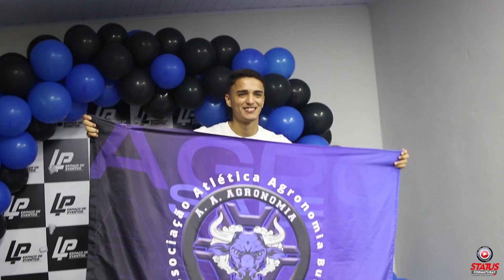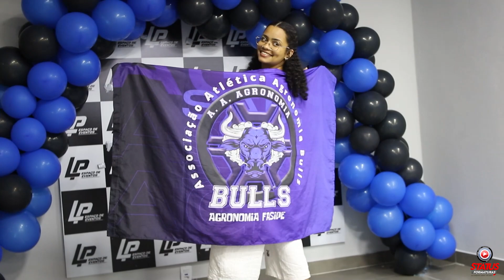FESTA ATLÉTICA AGRONOMIA - FASIPE - PRIMAVERA DO LESTE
🌾🎉 Festa Atlética Agronomia - FASIPE - Primavera do Leste: Celebrando a união e a camaradagem dos futuros agrônomos! 🌟👩‍🌾👨‍🌾

A Festa Atlética do curso de Agronomia na FASIPE, em Primavera do Leste, é uma ocasião especial onde os estudantes se reúnem para fortalecer os laços e celebrar a amizade. Capturada pela Status Formaturas, esta festa é um momento de descontração e alegria, onde os futuros agrônomos aproveitam para relaxar e compartilhar momentos inesquecíveis juntos.

Neste vídeo, sinta a energia positiva da festa, onde a união e a diversão estão presentes em cada sorriso e conversa. Desde momentos de confraternização até atividades leves, cada instante reflete a camaradagem e o espírito acolhedor desta turma dedicada.

Venha celebrar conosco e sinta a alegria e a união dos estudantes de Agronomia da FASIPE.

STATUS FORMATURAS, SUA CONQUISTA MERECE TER STATUS. 🌟